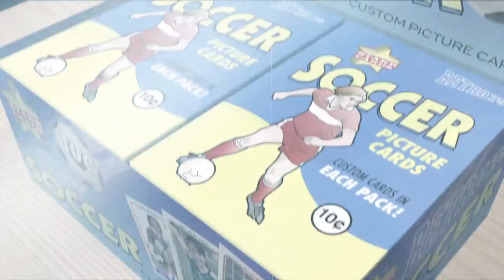Make Your Own Soccer Card (Starr Cards Retro 75)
Make your own soccer cards directly on the iPhone with Starr Cards Retro 75 Soccer Card Maker. Our bestselling app is much more than a simple soccer card template — it allows you to create incredibly detailed custom soccer cards complete with stats, trivia and highlights. Now you can easily design your own pro-style soccer trading cards for sharing on Facebook, Twitter, Pinterest, or your blog. Who said you have to be play in the Premiere League to be a star?